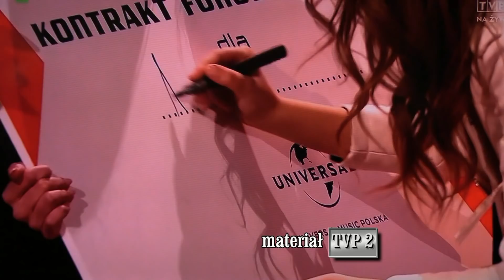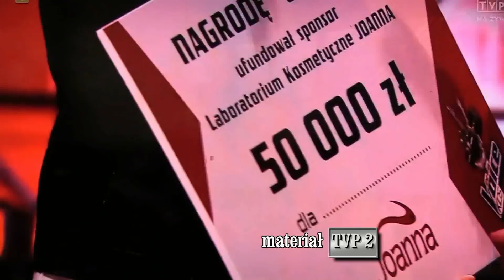Ania Dąbrowska powitana w Wesołej